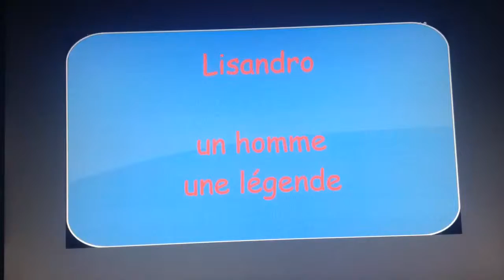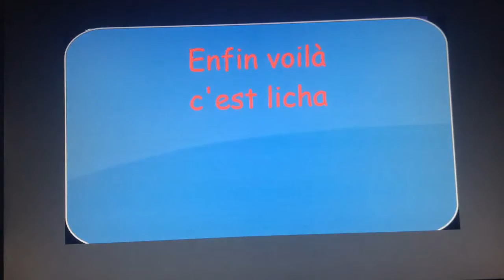Lisandro la légende d'un lyon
Voici lisandro Lopez et ses buts 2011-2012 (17) merci a lui pour ses 4 fabuleuses années passés à l'ol merci a lui